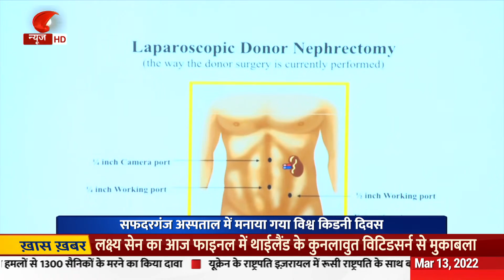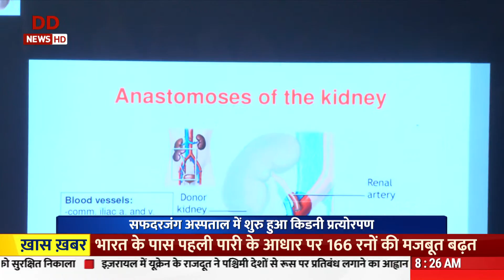दिल्ली स्थित सफ़दरजंग अस्पताल में मनाया गया विश्व किडनी दिवस